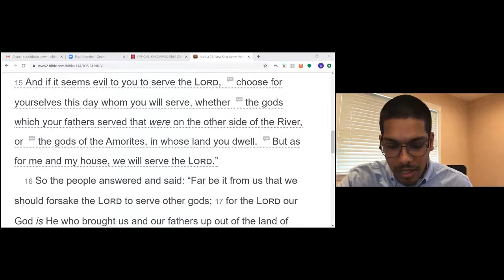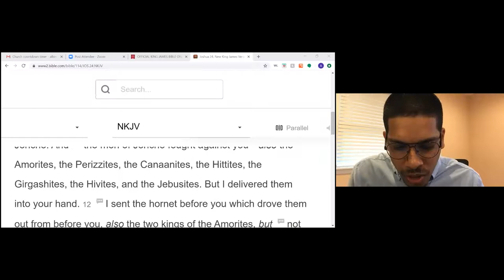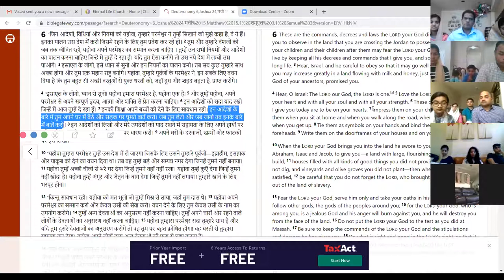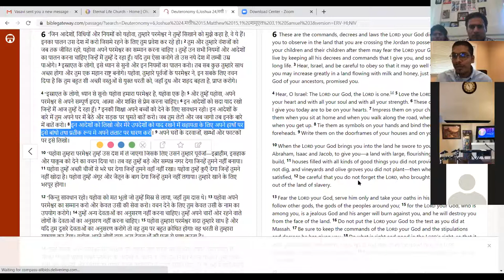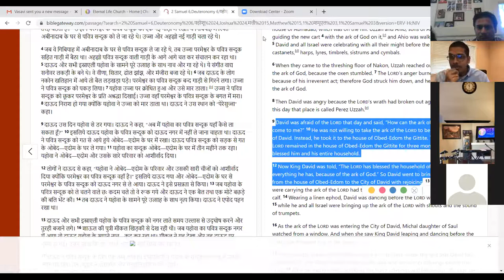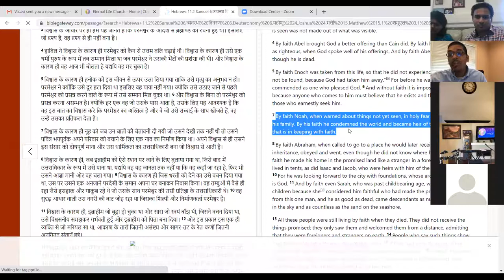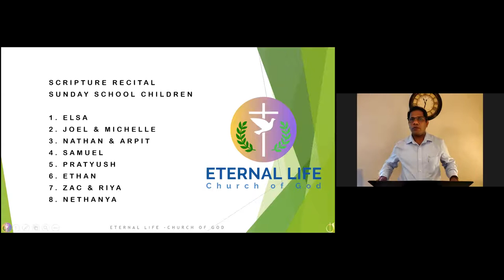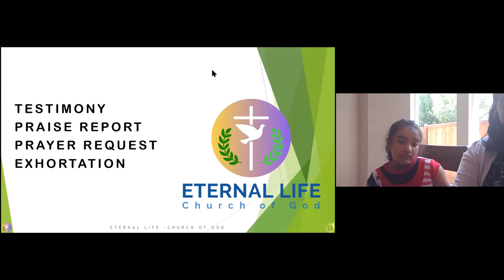ELCOG 05/31/2020-Sermon by Rufus George